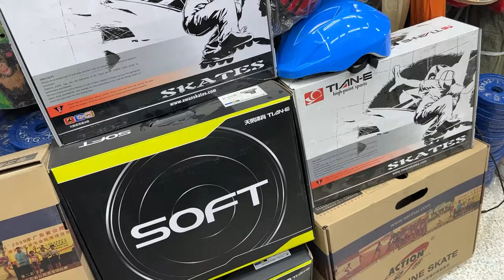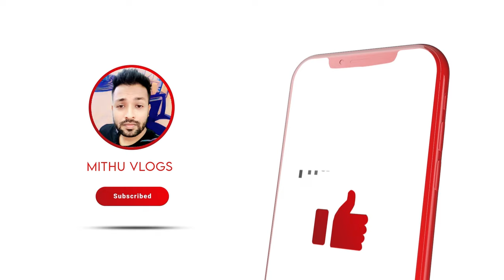স্কেটিং 🔥জুতা 650/- টাকায় 😱 এই প্রথম | skating shoes price in bangladesh | skating shoes price 2023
Sports One
Shop#7/A, Moulana Bhasani Hockey Stadium, Dhaka-1000
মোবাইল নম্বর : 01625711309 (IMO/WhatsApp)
আপনার পণ্য বা প্রতিষ্ঠানের বিজ্ঞাপনের জন্য ই-মেইল করুন -
skating shoes price in bangladesh 2023,
3 wheel skating shoes price in bangladesh 2023,
skating shoes price in bangladesh 2022,
skating shoes price in bangladesh,
স্কেটিং জুতার দাম ২০২২,
চাকা জুতার দাম বাংলাদেশ,
স্কেটিং সু এর দাম কত,
জুতার দাম ২০২২,
skating price,
কম দামে স্কেটিং সু,
shoe price in bangladesh,
জুতার দাম কত,
স্কেটিং জুতার দাম